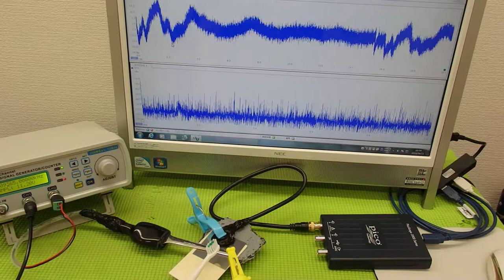表面弾性波を利用した超音波制御技術 ultrasonic-labo